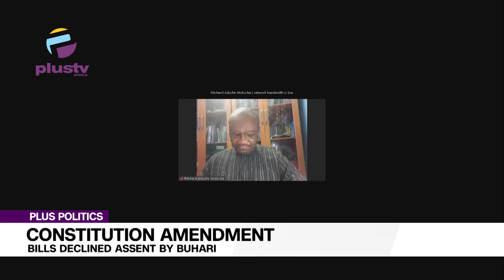Constitution Amendment: Ex-Kwara Speaker, Ali Ahmad writes Lawan, urges NASS to override Buhari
A former member of the House of Representatives, Ali Ahmad, has asked the Senate President, Ahmad Lawan, to override President Muhammadu Buhari’s decision on some constitutional amendment bills.
He explained that Mr Buhari specifically rejected some bills that would strengthen the National Assembly as an institution, noting that the legislative arm must stand against the president in the interest of the institution. In March, Mr Buhari assented to 16 constitutional amendment bills passed by the National Assembly and 24 State Houses of Assembly, however, he declined to sign 19 others into law.

George Ashiru, chairman, A.D.C., Lagos state and Prof Ritchard Aduche Wokocha , Professor of Law, Rivers State University, Port Harcourt joined us to discuss.